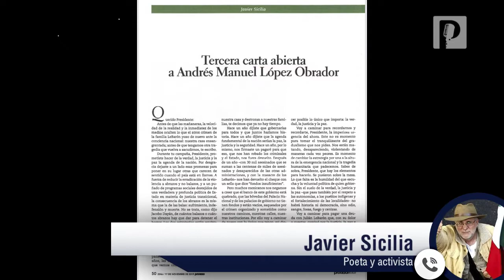“No busco hacerle daño a AMLO, solo pedimos cambiar estrategia de seguridad”: Javier Sicilia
El poeta y activista Javier Sicilia envió una carta a Andrés Manuel López Obrador en la cual le anuncia que hará una marcha hacia Palacio Nacional, misma que asegura fue malinterpretada por el presidente.

“El tema de la carta es lo sucedido con la familia LeBarón, también es el motivo de la marcha por la que estoy convocando, son este tipo de tragedias que suceden todo el tiempo, pero se convierten en la punta del iceberg”, expresó.

El líder del Movimiento por la Paz con Justicia y Dignidad asegura que en esa tercera carta que le envía a AMLO no plasma ninguna enemistad ni pretende hacerle daño, solo pide que se cambie la estrategia de seguridad.

“Lamento mucho su manera de expresarse porque no somos sus enemigos, su enemiga es la violencia, queremos que haya una política mucho más profunda y radical, el problema es que el presidente le dio una percepción de que somos enemigos, que la lea bien porque este tipo de malas lecturas y descalificaciones lo único que abonan es a la polarización”, dijo.